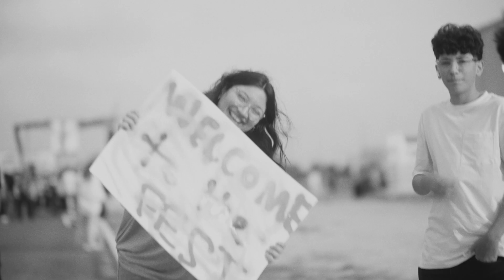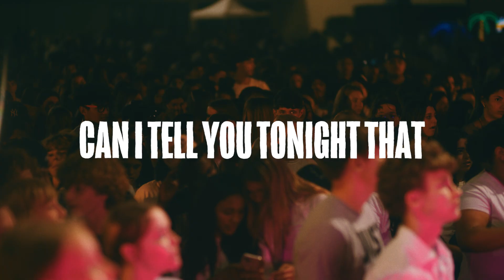YTHFEST 2024 Recap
YTHFEST 2024 was a movieee! Don't watch if you want to have fomo...